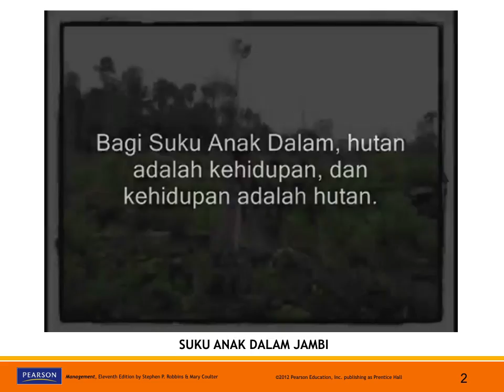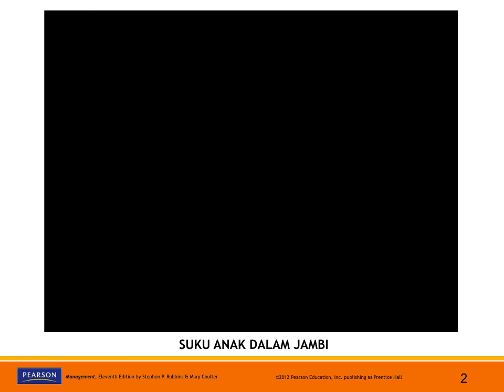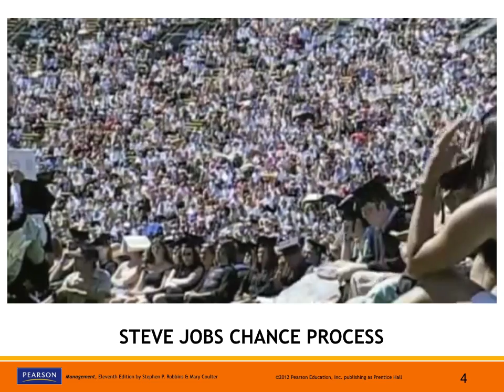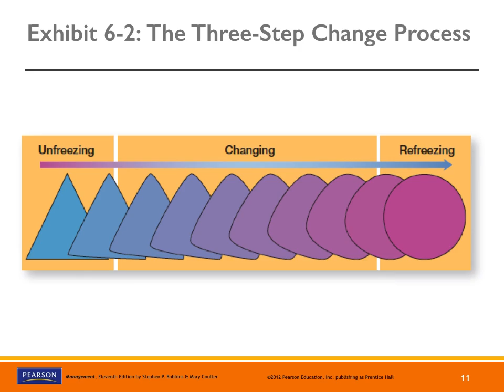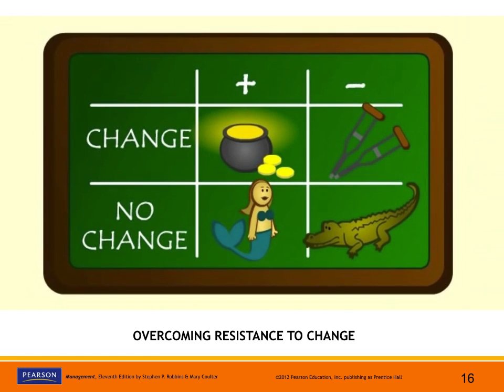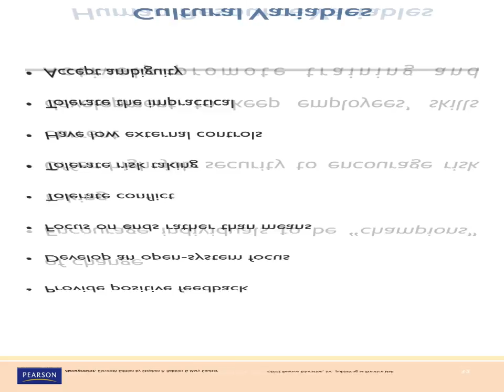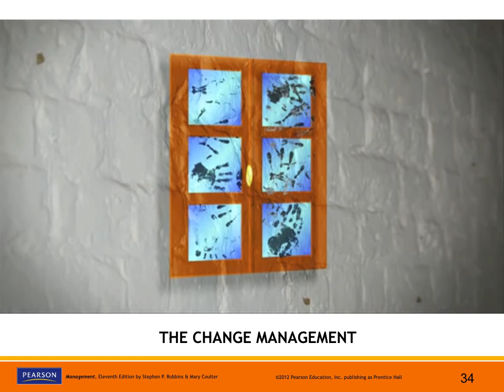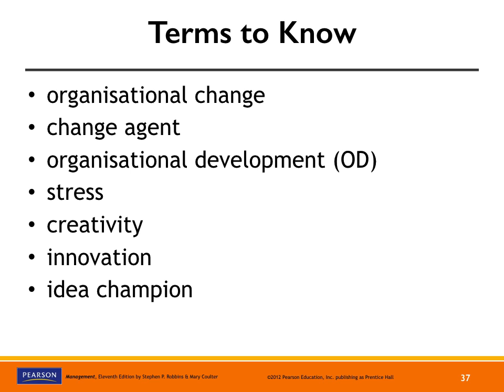MANAGING CHANGE AND INNOVATION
CHAPTER 6, MANAGEMENT PRINCIPLES